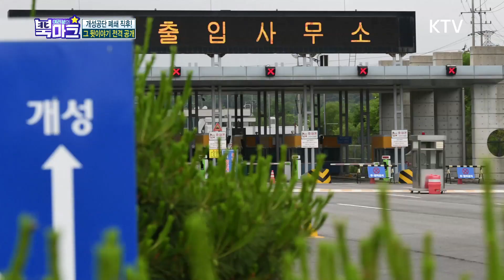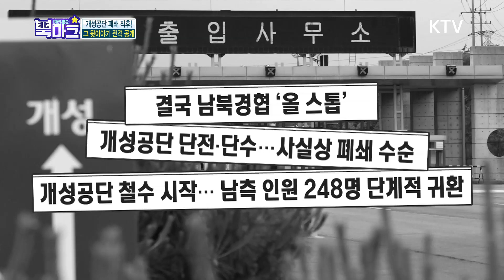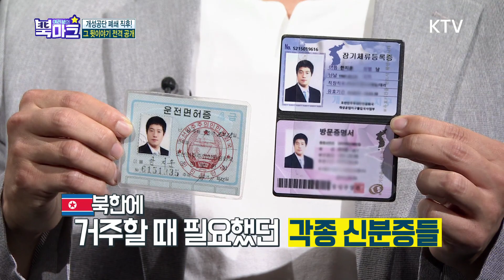남북 공동 근무 구역 '편의점' 그 뒷이야기 전격 공개! [여러분의 북마크 138회]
[여러분의 북마크 138회]

《북한 편의점이기에 가능한 일! 개성공단 편의점에서 매출 올리는 특별한 비법은?》

▶이슈텔러: 한지훈 BGF리테일 경기북영업1팀장

 우리나라 점장과 북한 직원이 합법적으로 근무할 수 있는 편의점이 있다? 바로 북한 땅에 존재하는 개성공단점이 유일하게 남북 직원이 함께 근무할 수 있는 편의점인데. 북한이기에 가능했던 기상천외한 판매비법을 당시에 개성공단 지점에서 근무했던 이슈텔러에게 직접 들어봄으로써 개성공단이 북한 주민들에게 어떤 공간이었는지, 또 한반도 번영과 화합에 어떤 역할을 했는지 그 의미를 되짚어본다.

 남과 북의 소통의 장! 개성공단 편의점, 다시 열어야만 하는 이유!
 남북경제협력사업의 하나로 북측 지역인 개성시 일대에 개발한 공업단지인 개성공업지구! 2002년 11월 북측이 개성공업지구법을 제정한 이후 2004년부터 우리나라 기업들이 개성공단에 하나 둘 자리매김하기 시작했는데. 이를 계기로 2004년 12월 개성공단에 처음으로 발을 들인 한국의 편의점. 이후 편의점은 남북을 이어주는 작은 통일 공간이자 소통의 창구로서 단순히 물건을 파는 장소가 아니라 사람과 사람을 이어주는 중요한 공간으로 거듭났다는데. 개성공단 편의점을 통해 개성공단 재개와 향후 방향성에 대해서 이야기해본다.